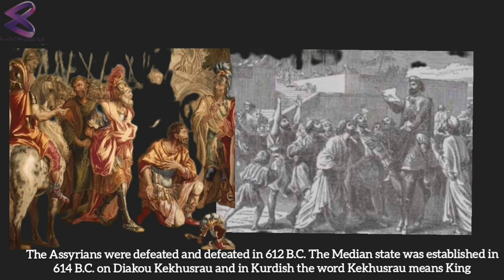Dîroka Key Diyako (keyxisro ) keyê Mîdiya Bav pîrê Kurda (History of the Median King Diaco Syaxaris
History of Diaco from Herodotus History Book Volume One